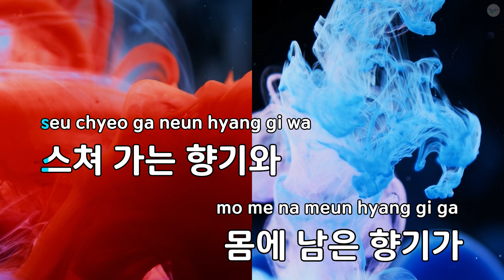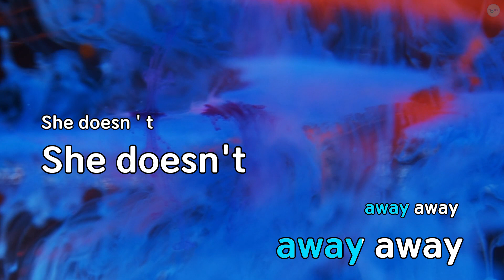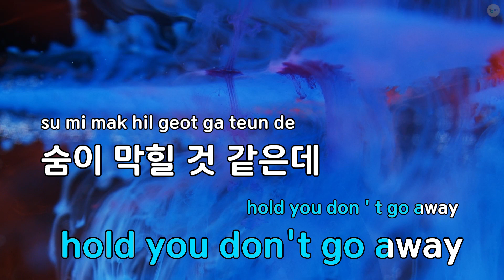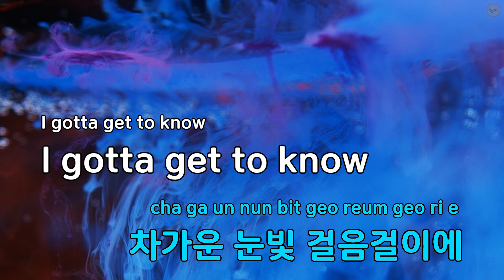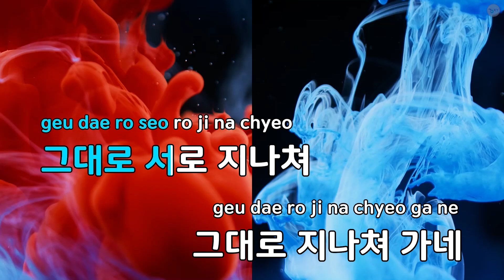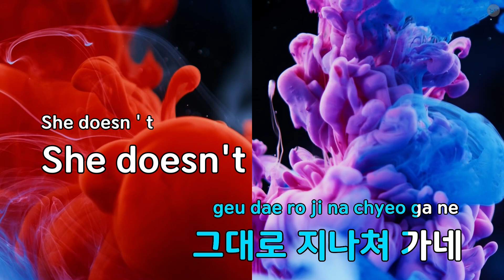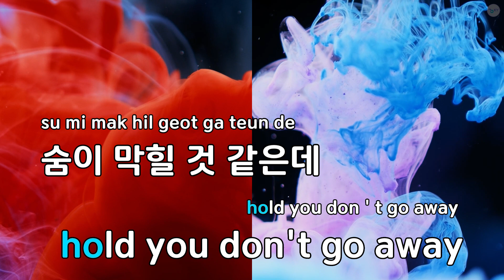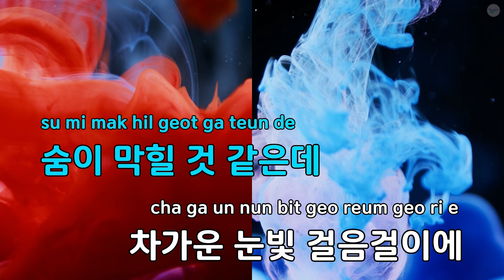Swish (Feat.SOMA) - 정기고 (KY.92744) / KY KARAOKE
"★ 곡 정보 ★
번호 : 92744
제목 : Swish (Feat.SOMA)
가수 : 정기고
작사가 : SOMA,정기고
작곡가 : SOMA,Rose,엄지희

Copyrightⓒkeumyoung